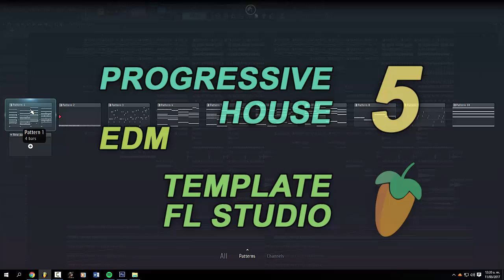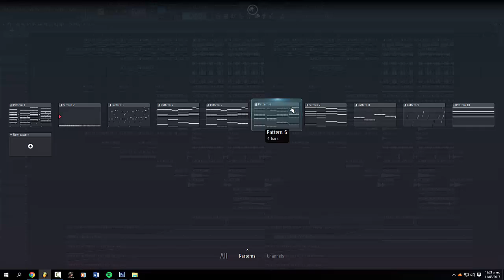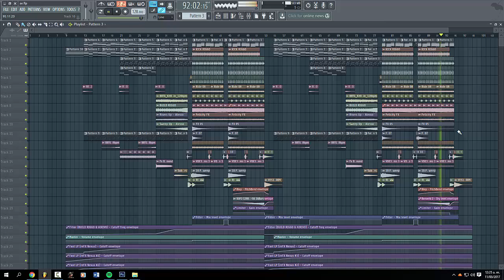FL Studio - EDM Progressive House Template 5 [FULL FLP]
With the help of these project files you can study the arrangement, the sound design, the mixing and mastering and even things like automations and effects of each project file.

After you studied the project files you can easily apply the new techniques that you learned to your own productions and take them to a whole new level.
Also feel free to save the presets and samples you like from the projects and use them for your own tracks.

Plug-ins you need:
- Sylenth1
- Nexu2
- Sausage fattener
- LFOTool
- iZotope Trash 2
- Kickstart

FL Studio - EDM Progressive House Template 5 flp
FL Studio EDM Progressive House Template 5 remake

support, descarga, MP3, M4A, MP4, flp, zip,
mega, mediafire, file, mp3 download, fl, flp, remake,
original, original mix, remix, edit, mashup, bootleg,

fl, fl studio, flp, remake,